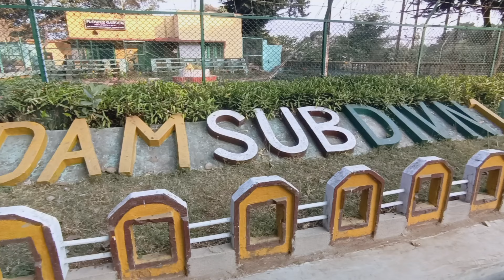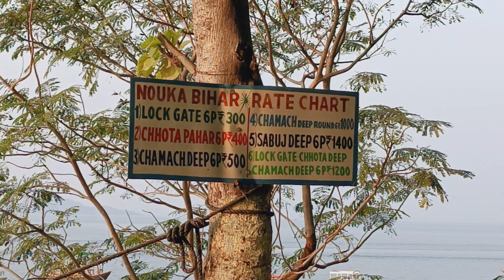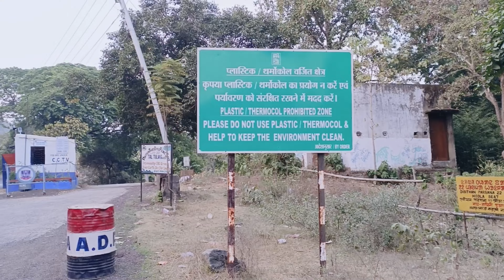মাইথন ড্যাম 2023 | Maithon Dam | Jharkhand | পিকনিক স্পট | Picnic Spot | Full Guide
মাইথন ড্যাম 2023 | Maithon Dam | Jharkhand | পিকনিক স্পট | Picnic Spot | 2023